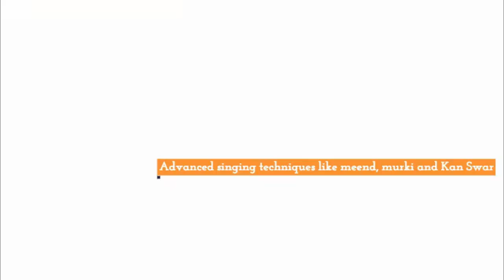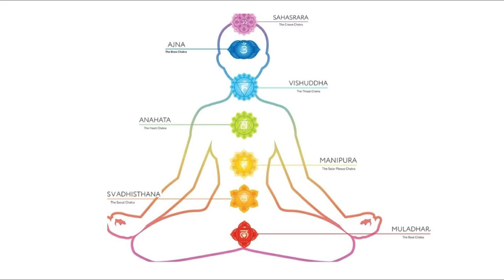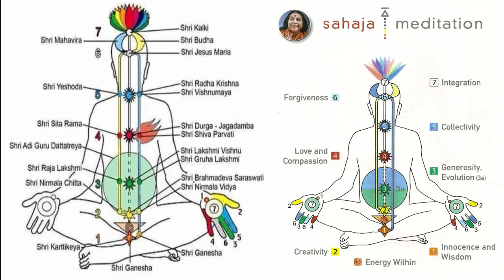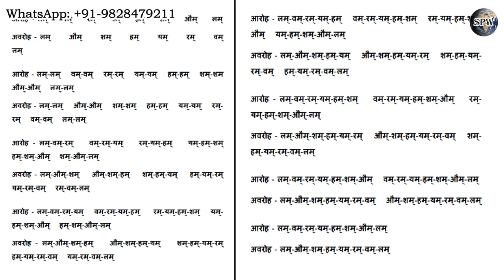Swar se Ishwar tak | बीज मंत्र का संगीत और ईश्वर से संबंध | Beej Mantra का रियाज़ स्वर में कैसे करें?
बीज मंत्र - लम्
स्वर - सा
चक्र - मूलाधार
देवता - गणेश (लम्बोधर)
भाव - मासूमियत, अबोधता । बुद्धिमता

बीज मंत्र - वम्
स्वर - रे
चक्र - स्वाधिष्ठान
देवता – सरस्वती (वाम, वाकम्, वाकदेवी)
भाव – रचनात्मकता, सृजनशीलता

बीज मंत्र - रम्
स्वर - ग
चक्र – नाभि/सूर्य
देवता – लक्ष्मी-विष्णु (रमा-रमेश)
भाव – उदारता, दानशीलता, सज्जनता । विकास, क्रमागत उन्नति

बीज मंत्र - यम्
स्वर - म
चक्र - ह्रदय अनहद
देवता – दुर्गा-जगदंबा (यति, युवती), शिव-पारवती, सीता-राम
भाव – प्रेम । दया, सहानुभूती, हम-दर्दी

बीज मंत्र - हम्
स्वर - प
चक्र - विशुद्धी
देवता – राधा-कृष्ण (हरे कृष्णा, हरम्, हरि)
भाव – सम्मिलितता, सामूहिकता

बीज मंत्र - शम्
स्वर - ध
चक्र - आज्ञा
देवता – जीज़स-मारिया
भाव – क्षमा, माफ़ी

बीज मंत्र - औम्
स्वर - नी
चक्र - सहस्रार
देवता - कलकी
भाव - एकीकरण

More Links:-